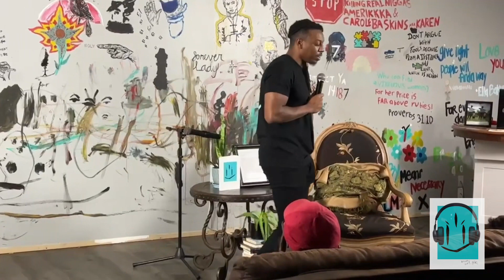Tyre Nichols “Not A Laughing Matter”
Let’s Go Ahead address The Elephant In the World